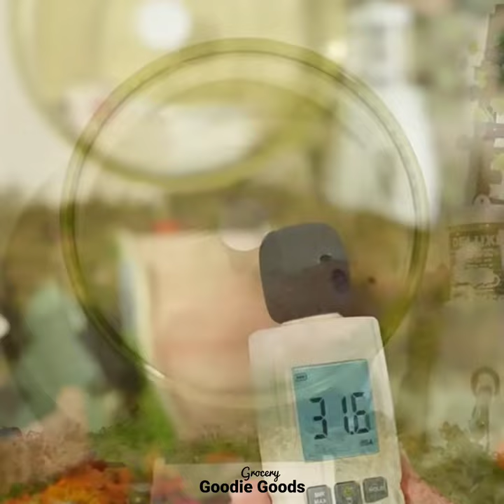Hamster Silent Spinner Exercise Wheel with Stand Quiet Big Size Hamster Wheel for Large Hamster Cage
Product Description
♡Jogging Wheel for hamster Health. Let your pets happily go on an adventure running, doing pet sports in hamster cages.

♡Long Lasting with Stand. Stable enough because we design Metal fixing screws and Stand for the Exercise Wheel.

♡Create a quiet environment for you, allow you to sleep as his cage is right next to the bed, living with your pet in one space to accompany each other.

♡Wild hamsters run for several kilometres every day and they like to dig holes at night. If the hamster cannot get enough exercise, it will escape, bite the cage, and become depressed. Using the wheel by the hamster is simulating digging holes and running, which is very conducive to the health of the hamster and brings a lot of fun to it.

♡Comfort Running Track - The running track is continuous to prevent tripping. The surface provides a paw-friendly experience when running.

♡Silent Dual-Bearing Exercise Wheel - Premium dual-bearing mechanism design brings them a quiet running wheel. Hamsters love to run on hamster wheels due to their nature, an excellent hamster exercise wheel motivates them to practise & keeps the body well-being, enhances their activity at nighttime, and enjoys endless running fun.

♡Adjustable Height of Hamster Wheel Drum Design - Adjustable Height offers the convenience to you upon the desire of a designed cage theme. Please keep in mind the dimension of this hamster exercise wheel, if your cage or tank is small or not tall enough, it's not a perfect choice due to the big size.

♡Nice Gift Choice - The spinning drum of the hamster wheel is made with Acrylic material with a cork track, it's modern and easy to suit your home. It's a good gift choice for your hammy or your family member/friends' pets.

Product Category: Pet Supplies
Product Size: As shown in the photos
Product Color: As shown in the photos
Product Material: Acrylic + HIPS
Product Packaging: One piece as per the option you choose

**Product Feature**
Reasonable running drum size and wide track bring a relaxed back feeling, because they do not need to bend their backs when running. When running, the hamster wheel will not shake or tip over.